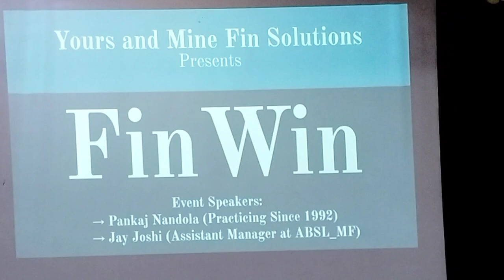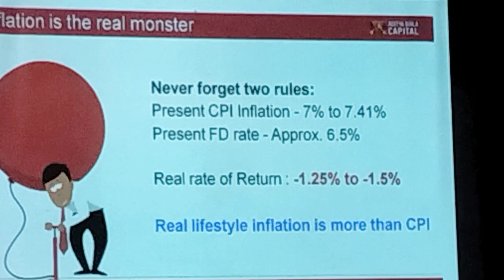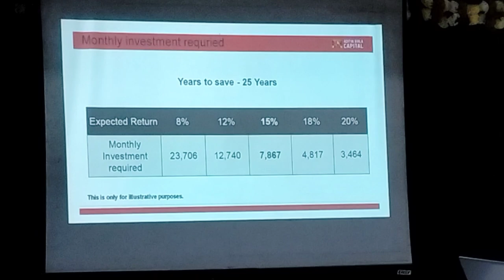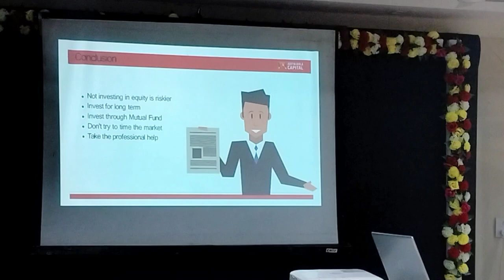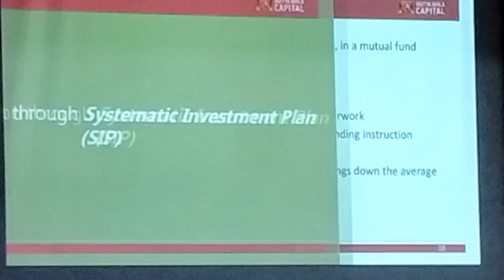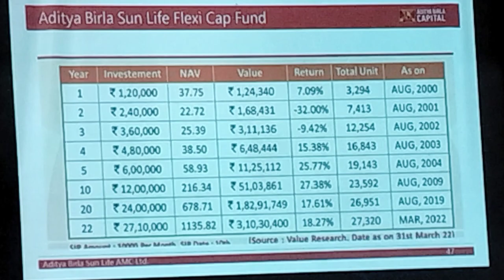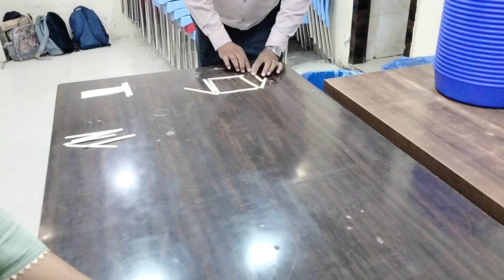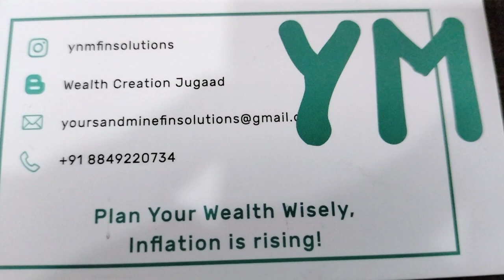કેવી રીતે તમે તમારી આવક ડબલ કરી શકો ?